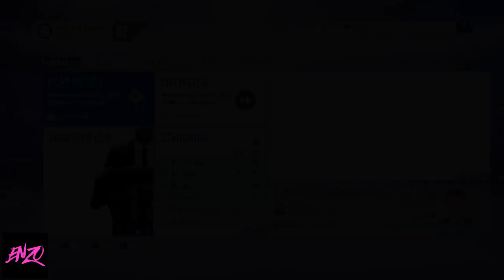CHAMPIONS LEAGUE CLASH!!! - CONTE'S INTER REVOLUTION!!! - INTER MILAN Career Mode - FIFA 19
Career Mode – FIFA 19 – INTER MILAN

Can Antonio Conte replicate his hard nose style he spread at Juventus, the Italian National Team and Chelsea?

Upload Schedule: Every day at 10 AM Eastern USA / 3 PM UK